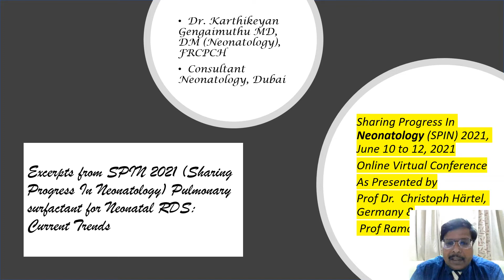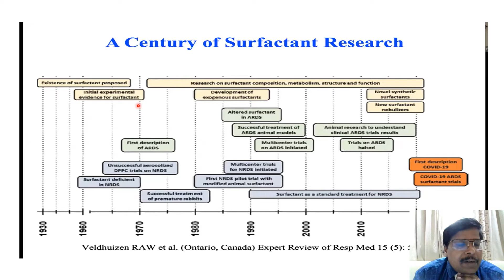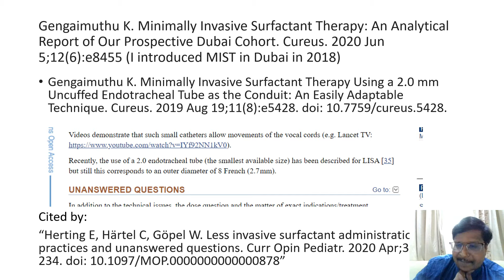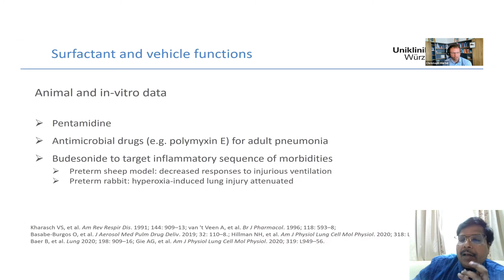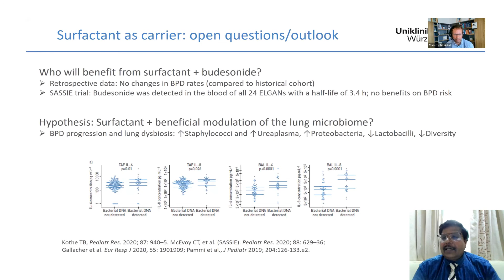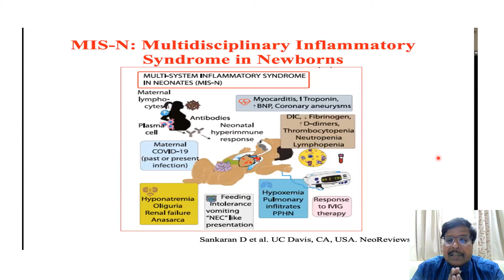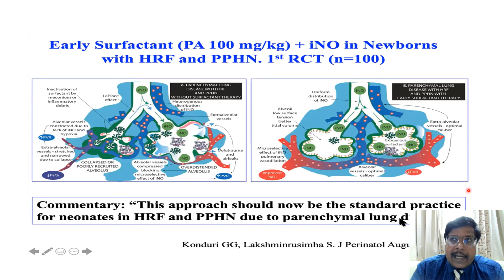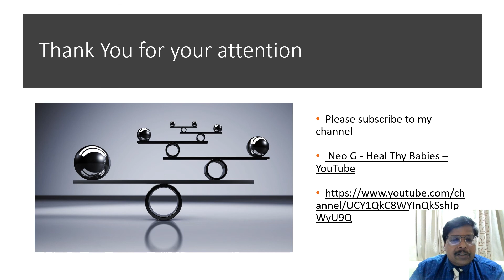Pulmonary surfactant for NRDS SPIN 2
This is the second in the series of presentations titled excerpts from SPIN 2021 (Sharing Progress In Neonatology) June 10 - 12, 2021. In this presentation I am talking about my current interest the Surfactant for NRDS Neonatal Respiratory Distress Syndrome and the Minimally Invasive Surfactant Therapy an innovation that I introduced in Dubai in 2018 and claimed credit for that by publishing in Pubmed indexed journal Cureus and as well in Poster presentations in Local Regional and International academic meetings.
Prof C Hartel and Prof Ramanathan from Germany and USA respectively were the key note speakers on this subject in this International conference of repute.